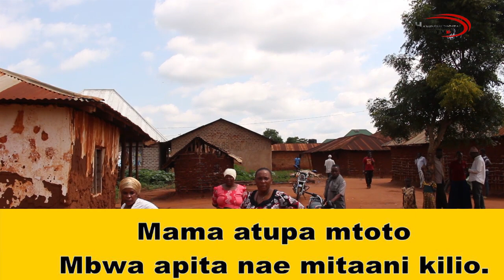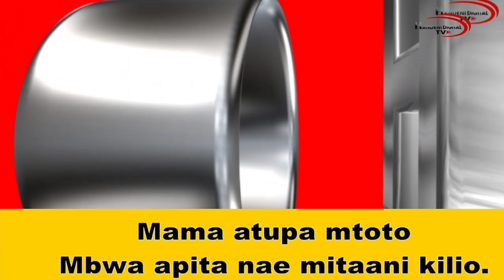Mbwa lakatiza na kichanga mtaani kelele zatawala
Karibu Kwenye Channel Yetu Rasmi Ya Youtube Handeni Digital Tv
Kwa Habari Za:

👉 Siasa
👉 Burudani
👉Makala
👉Michezo
👉Mahojiano